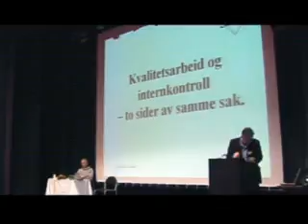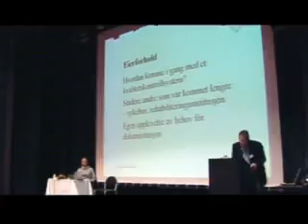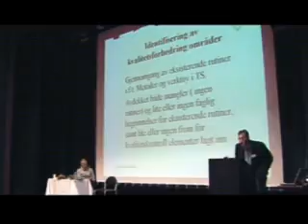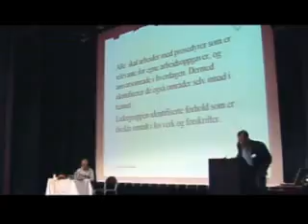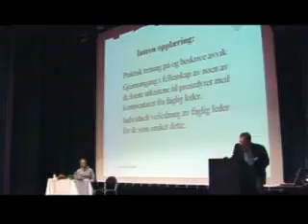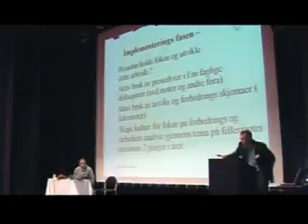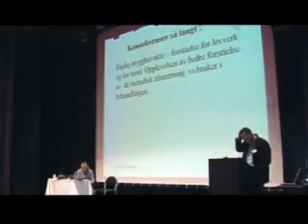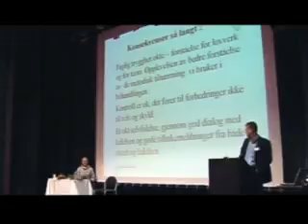Kvalitetsarbeid og internkontroll – to sider av samme stykke?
Ved faglig leder Carsten Hald,
 Sauherad Samtun